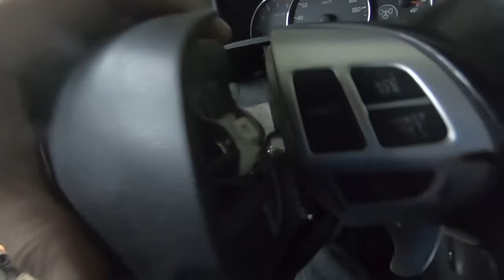снять ПОДУШКУ Mitsubishi Pajero Sport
Как безболезненно демонтировать водительский AirBag на автомобиле Mitsubishi Pajero Sport.